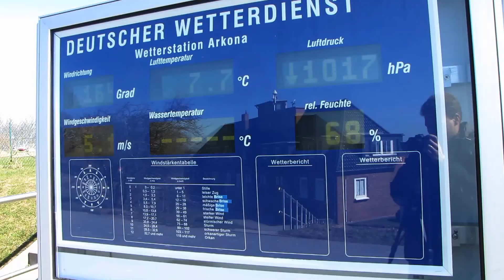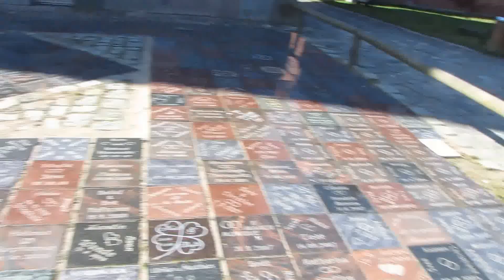Rügen 2010 - Wanderung zum Kap Arkona, Leuchturm, die gefährlichen Felsen, Vitt, Königsstuhl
Der Leuchturm von Kap Arkona, der Strand  von dort nach Vitt einem Fischerdorf. Dann noch kurz zum Königsstuhl.
The lighthouse of Cape Arkona, the beach from there to a fishing village Vitt. Then briefly as king chair.